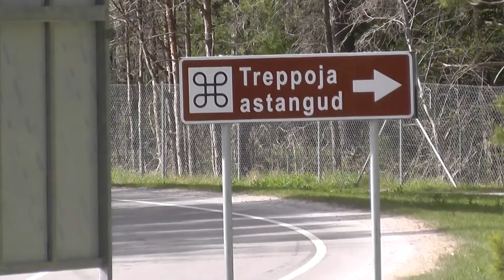Treppoja Cascade in Estonia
59°21'00.3"N 24°15'54.8"E
Treppoja Cascade is located in the spot where the catchment area of Treppoja, which is approx. 10 km long and 20 km2 wide, begins from Illurma klint cape and then slides down through the slope of the limestone plateau into the Lahepere klint bay. There are six up to 1.5 m escarpments within one hundred meters on this 2–15 m wide territory.